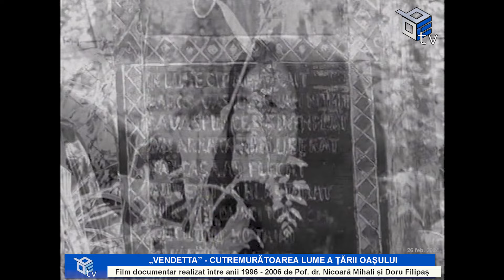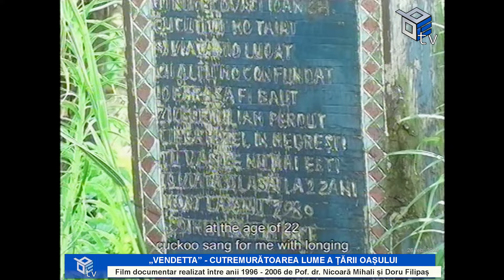„Vendetta” - Cutremurătoarea lume a țării Oașului partea I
"Vendetta - Cutremurătoarea lume a țării Oașului" este un tablou vibrant al vieții și culturii dintr-o regiune izolată și fascinantă a României. Oașul, cu peisajele sale dramatice și oamenii săi fermi, devine un personaj în sine în acest text. În mijlocul acestui peisaj tumultuos, vendetta - un cod al onoarei și răzbunării, își păstrează strânse rădăcinile în tradiția și mentalitatea locuitorilor. În această lume, legile neoficiale ale vendettei reglează disputele și conflictele, iar echilibrul fragil dintre familiile și comunitățile locale este menținut de un lanț nesfârșit de datorii și răspunsuri violente.